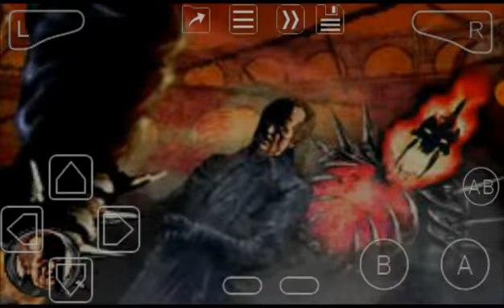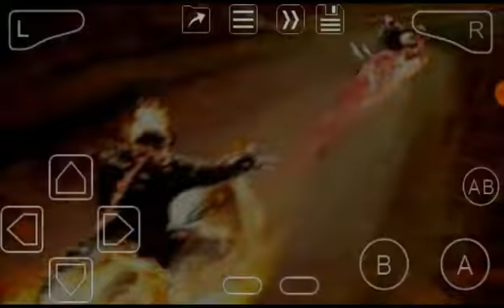Ghost Rider (GBA) Escape From Hell Section 3: The North Gate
"I come from the darkness!"
- Ghost Rider